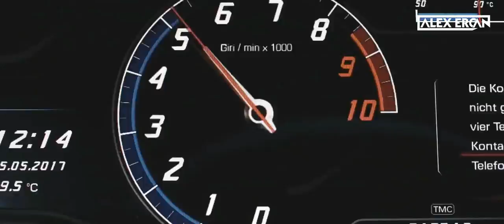Tiesto & Ava Max - The Motto (Alex Ercan Remix) 👑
🔥More music from Alex Ercan on Spotify and iTunes!

Video by